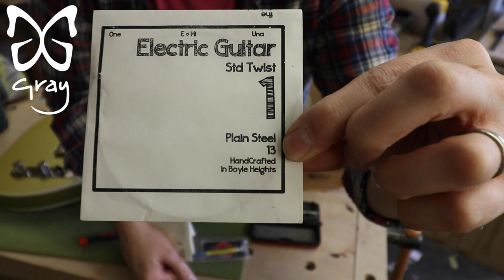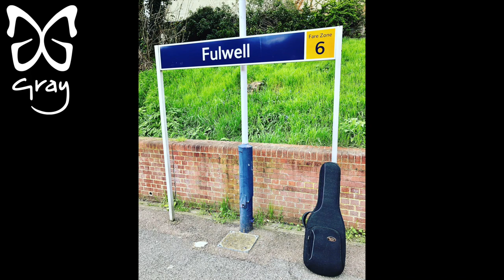Gray Guitars presents! Josh Smith Admiral Model build Part 2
Here's the second part of the build, even featuring a peek at the fabled PLEK machine.

The guitar was whisked off to join it's new owner at his show at London's club, The Borderline, where Josh was wrapping up his SOLD OUT UK tour.

I am ecstatic to say that Josh really liked the guitar and proceeded to play it that night.

What a massive honour.

Huge thanks to Josh and to the dude mountain that is Dudley Ross, (Josh's tour manager and incredible guitarist in his own right).

For build times and prices, check out

I'm on